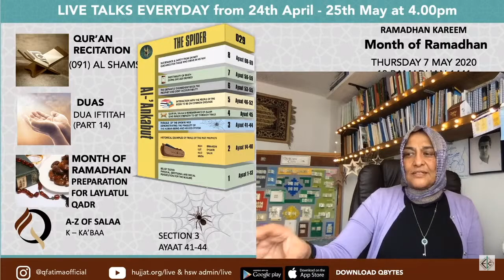(4) Hujjat Workshop with Zakira Ummi Merali | 13th Ramadhan | 07/05/2020